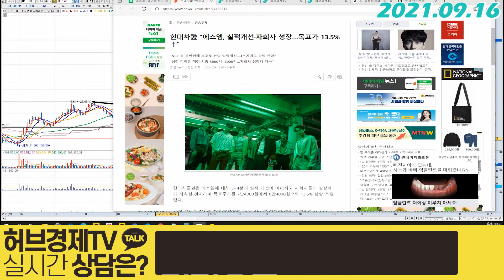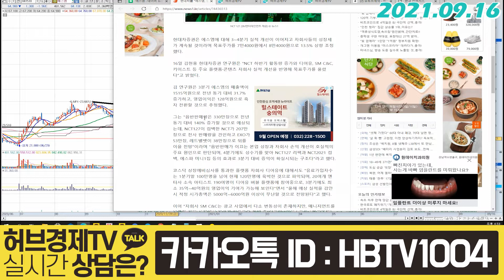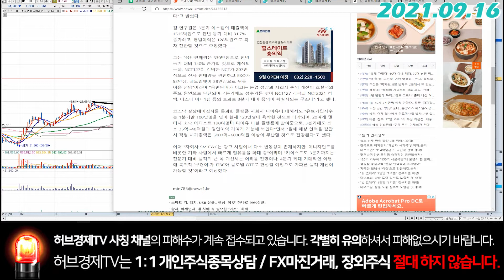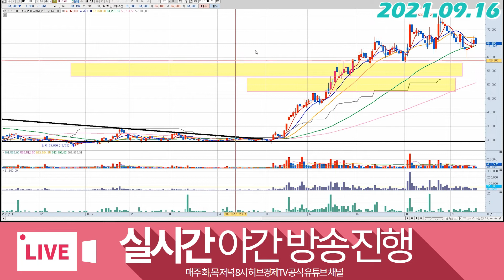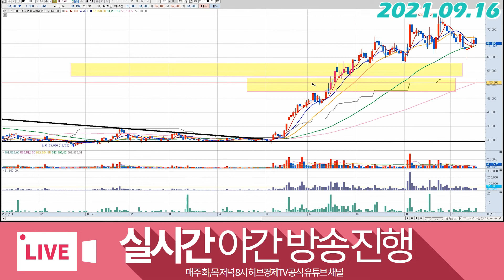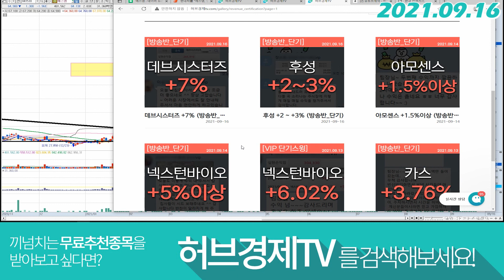에스엠 (041510) - 디어유의 적정 시총은?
감사합니다^^